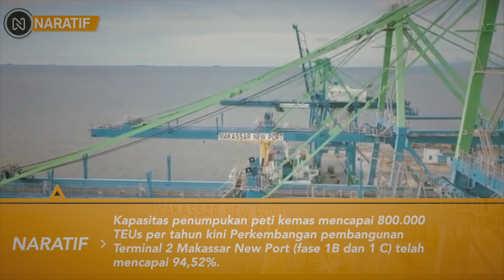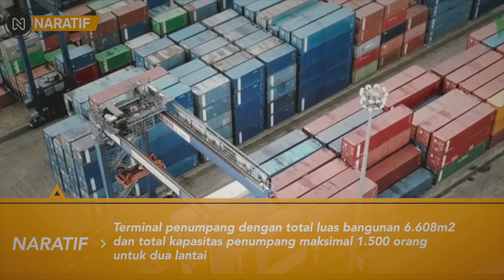UGAL-UGALAN❗MEGA PROYEK CETUSAN KEMENHUB BAKAL RAMPUNG, DISTRIBUSI LOGISTIK AUTO MENGGILA🔥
Kabar Terbaru Hari Ini : UGAL-UGALAN❗MEGA PROYEK CETUSAN KEMENHUB BAKAL RAMPUNG, DISTRIBUSI LOGISTIK AUTO MENGGILA🔥

Menteri Perhubungan Budi Karya Sumadi, melakukan kunjungan kerja ke Makassar pada Sabtu (4/3), kunjungan tersebut untuk meninjau salah satu proyek strategis nasional yaitu Makassar New Port (MNP) yang ditargetkan rampung pada pertengahan tahun ini.

Dalam tinjauannya ke MNP, Menhub berharap pembangunan Makassar New Port (MNP) dapat memperlancar distribusi   logistic di Indonesia. Menhub juga memantau titik pergerakan kapal dan kolam pengerukan di MNP dengan menggunakan kapal.

Proyek Makassar New Port tahap pertama atau 1-A yang sudah rampung pada 2019 lalu  dengan kapasitas penumpukan peti kemas mencapai 800.000 TEUs per tahun kini Perkembangan pembangunan Terminal 2 Makassar New Port (fase 1B dan 1 C) telah mencapai 94,52%. Dengan pengembangan yang dilakukan, kapasitas Makassar New Port dapat mencapai 2,5 juta - 2,6 juta teus per tahun.

Makassar New Port direncanakan memiliki dermaga total sepanjang 2184 meter dan luas lapangan penumpukan 106 Ha, sehingga total kapasitas terpasang sebesar 5 juta TEUs per tahun.

Anggota Komisi V DPR RI Muhammad Aras menilai pembangunan Makassar New Port (MNP) yang merupakan Proyek Strategis Nasional (PSN) sangat penting dan dibutuhkan saat ini oleh Provinsi Sulawesi Selatan. Pasalnya Makassar New Port merupakan pelabuhan terbesar di Indonesia bagian timur.

“Hadirnya proyek pembangunan akses Makassar New Port diharapkan dapat meningkatkan konektivitas pelabuhan dengan jalan tol existing. Bisa betul-betul efektif, efisien, sehingga waktu tempuh transportasi bisa empat kali lebih cepat dari kondisi sebelumnya,” kata Aras usai mengikuti Tim Kunjungan Kerja Spesifik Komisi V DPR RI meninjau pembangunan proyek akses tol Makassar New Port di Makassar, Sulsel, 31 Maret 2022.

Saat kunjungan Menhub Budi Karya juga mengapresiasi stakeholder yang secara serius mengatur dan menjaga pelabuhan   di Makassar. “Saya mengapresiasi semua stakeholder yang secara serius mengatur dan menjaga pelabuhan   di Makassar. Kita harapkan dengan dua pelabuhan ini yaitu Pelabuhan Soekarno Hatta dan Makassar New Port yang semakin baik," ujar Menhub.